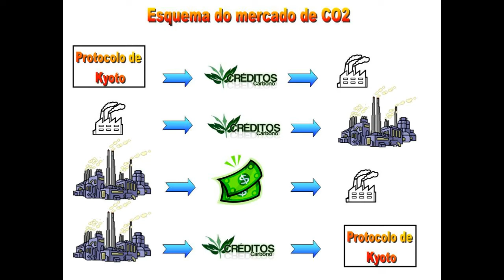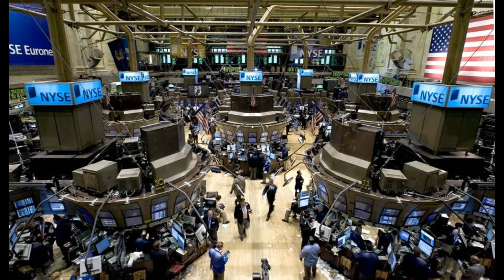Para que serve realmente o Mercado de Carbono – Ricardo Martins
É preciso mudar o sistema, pois estamos representado por políticos corrompidos e por empresas que defendem apenas os interesses da nobreza europeia e dos gestores de fundos globalistas. Ricardo Martins, Consultor de Sistemas Sociais e Holistic Coacher, no programa Café Duplo, na Rádio Santiago.